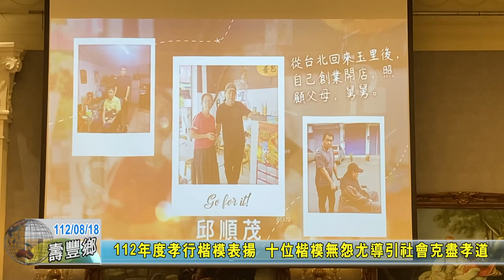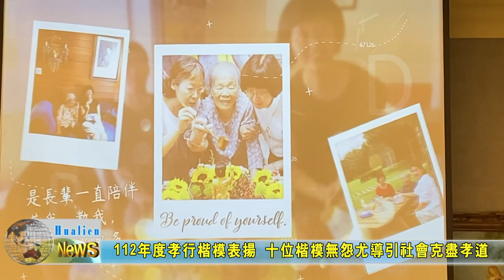20230818 02 112年度孝行楷模表揚 十位楷模無怨尤導引社會克盡孝道